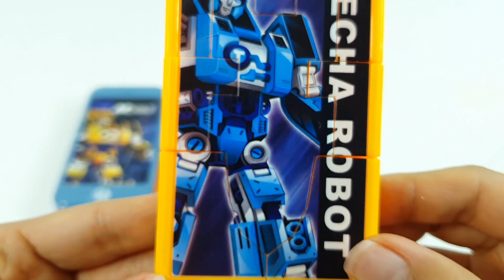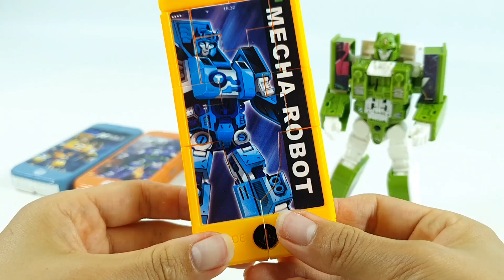Mobile Robot Transformers Transformation Video Same as Cell Phones 핸드폰과 똑같은 모바일 로봇 트랜스포머 변신영상